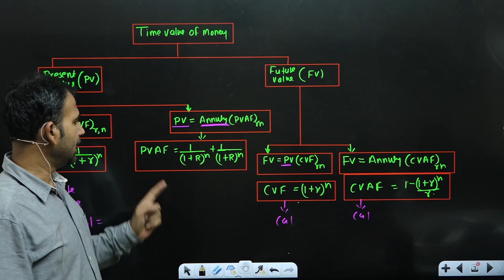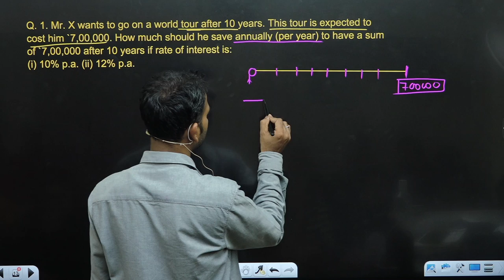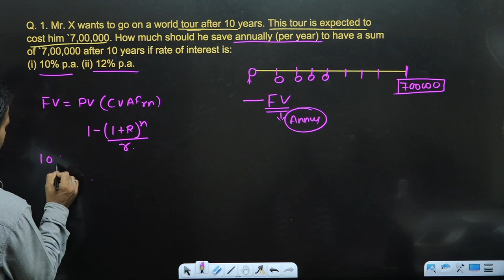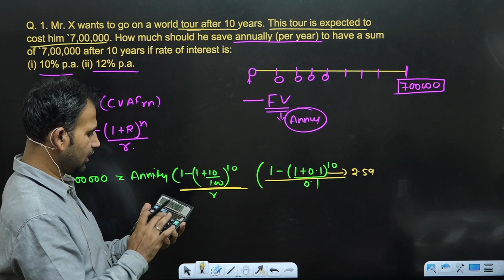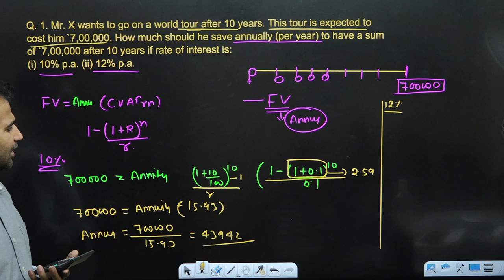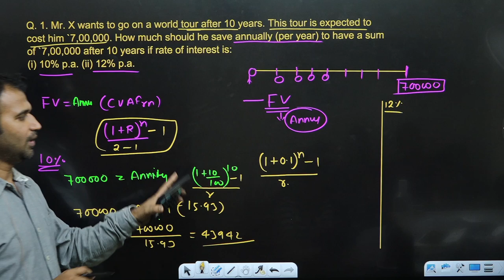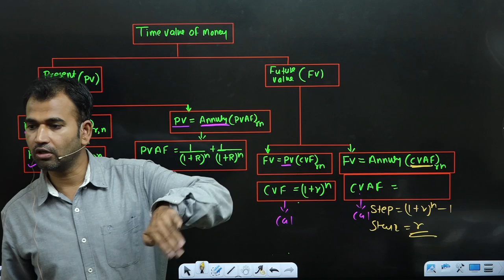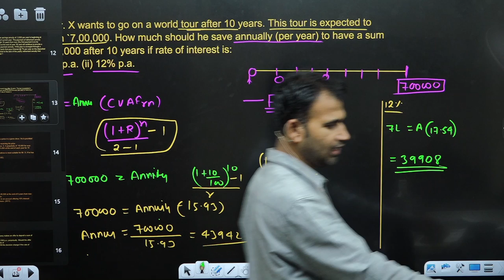financial account for b.com class || time value of firm || part 2 || sol/du/dusol || bcom class